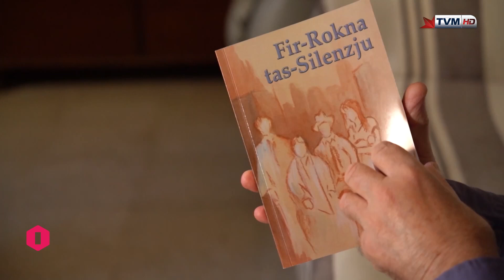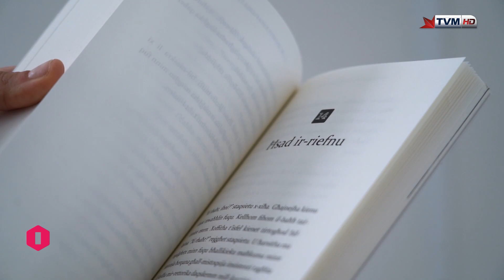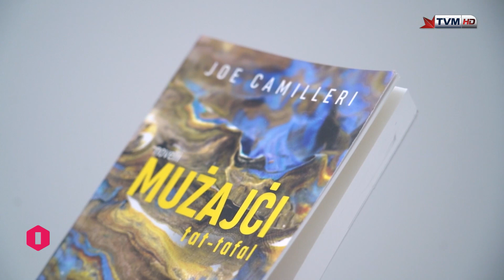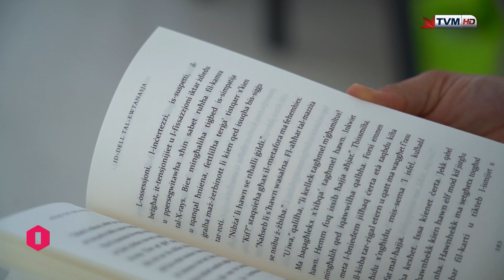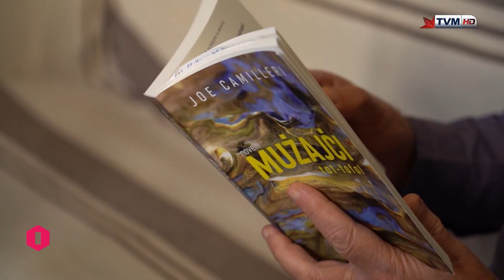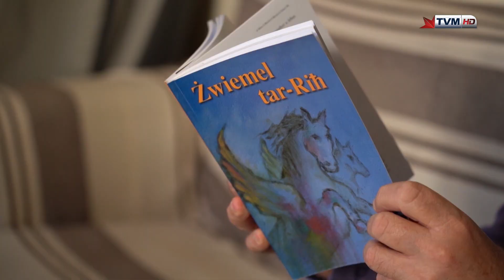Ilsienna | Letteratura | Il-Kitbiet ta' Joe Calleja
Dan il-filmat jittratta l-kitbiet ta' Joe Camilleri. Huwa esperimenta b'ħafna ġeneri differenti sakemm sab il-ġeneru preferut tiegħu, li hu n-novella. Jgħid li n-novelli tiegħu huma introspettivi u ħafna drabi jkun fihom għeluq miftuħ.

Data: 7 ta' Ġunju 2021

Kelliem: Joe Camilleri – Kittieb

Kitba: Kit Azzopardi
Direzzjoni: Alan Paul Mizzi
Muntaġġ: Nadine Mizzi
Qari tal-Provi: Daniela Attard Bezzina
Vuċi: Dorothy Bezzina
Produzzjoni: Alan Paul Mizzi

It-tim ta’ Ilsienna jixtieq jirringrazzja lill-Aġenzija Nazzjonali tal-Litteriżmu tal-appoġġ kontinwu tiegħu, u lid-Dipartiment tal-Malti fi ħdan il-Fakultà tal-Arti fl-Università ta’ Malta u lill-Kunsill Nazzjonali tal-Ilsien Malti tal-pariri siewja tagħhom. Dan il-filmat qiegħed jittella’ bil-kundizzjoni li ma jintużax għal finijiet kummerċjali. Il-filmati ttellgħu fuq YouTube u fuq malti.mt grazzi lill-PBS, speċjalment lil Frans Lia u Dr Mark Sammut, u lid-Dipartiment tal-Malti, speċjalment lil Dr Michael Spagnol, Marija Bellia, Dorianne Bartolo, u Mattea De Marco.